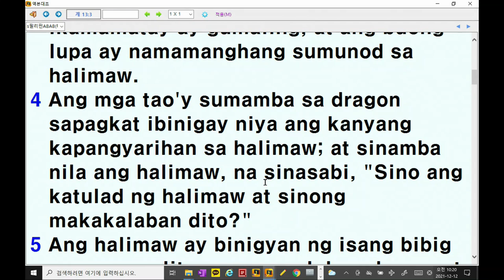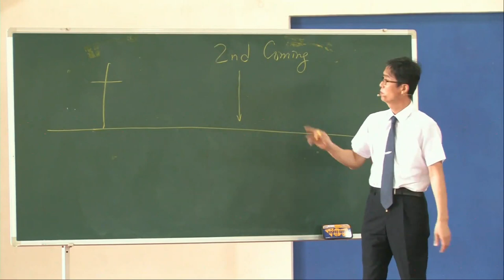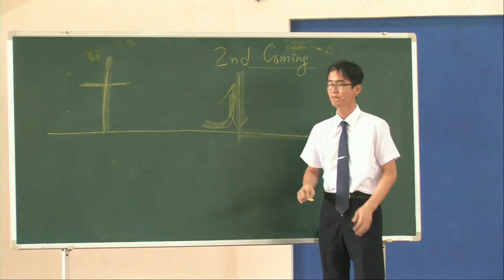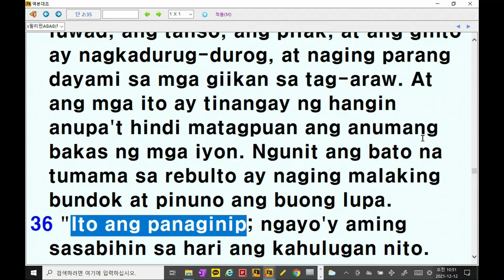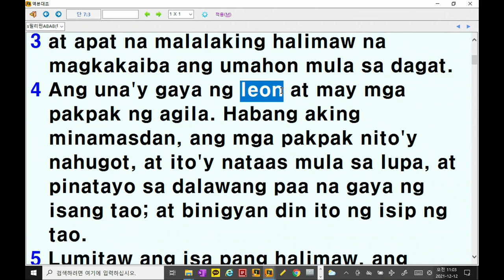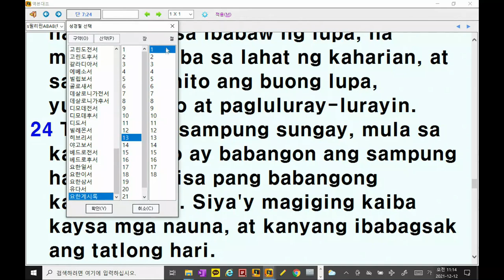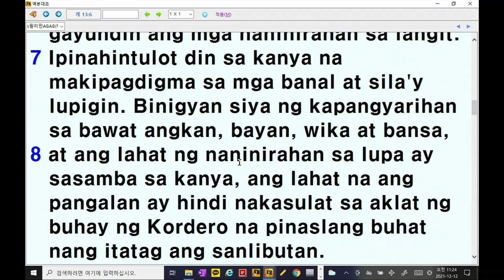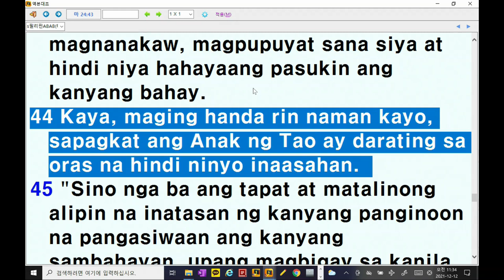Vision of Beasts in Revelation 13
Lord's Day Sermon (January 7, 2022)